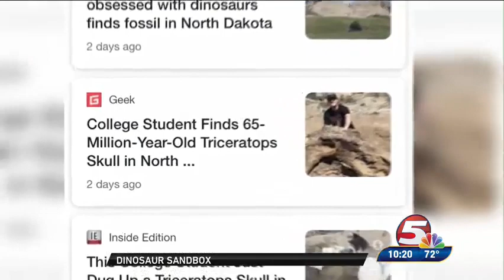Skull X TV Interview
Michael Kjelland speaking with Julie Martin of KFYR-TV News Bismarck on the discoveries of Alice and Skull X